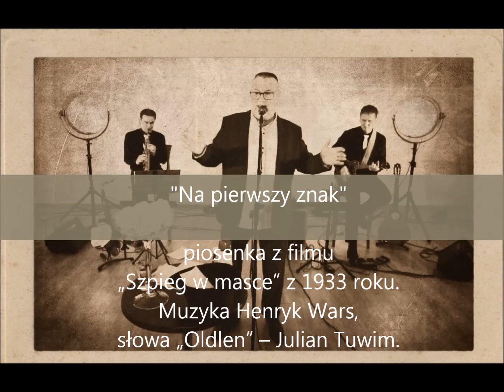"Na pierwszy znak" Andrzej Brzozowski Sax&Guitar Cafe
"Na pierwszy znak"
piosenka ze ścieżki dźwiękowej filmu  „Szpieg w masce” 1933r
muz. Henryk Wars,
sł. „Oldlen” – Julian Tuwim

Andrzej Brzozowski/Sax&Guitar Cafe
utwór z projektu koncertowego:
"Piosenki z kapelusza 20-lecia międzywojennego"

Andrzej Brzozowski-śpiew
Sax&Guitar Cafe:
Zbigniew Siwek-saksofon
Jarek Mistrz Śpiewankiewicz –
gitary, opracowanie, aranżacja